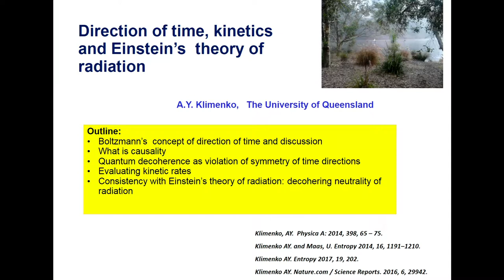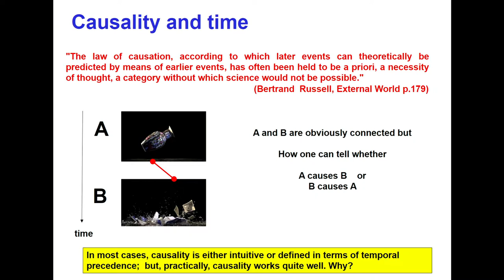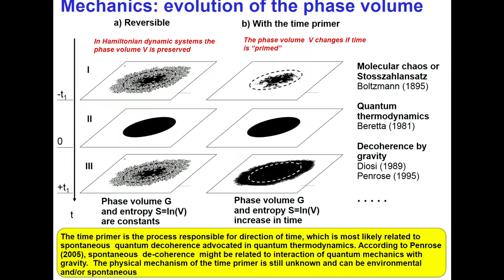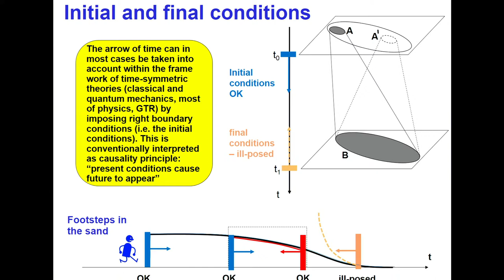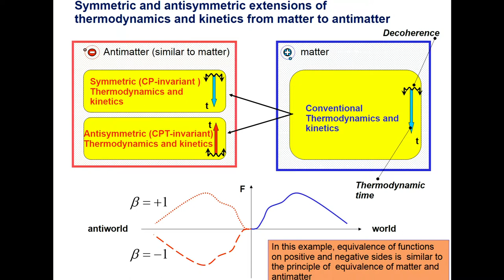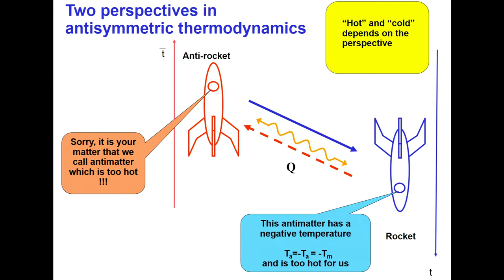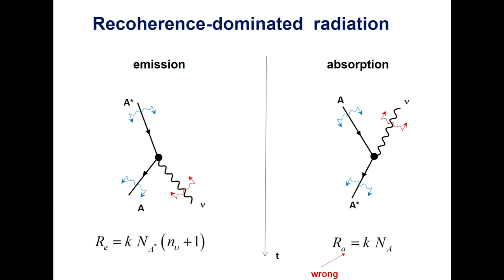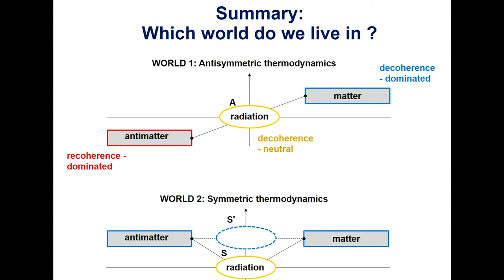The arrow of time and extending conventional thermodynamics from matter to antimatter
Speaker: Klimenko AY (The University of Queensland, Australia)
2017_08_17-15_05-smr3141